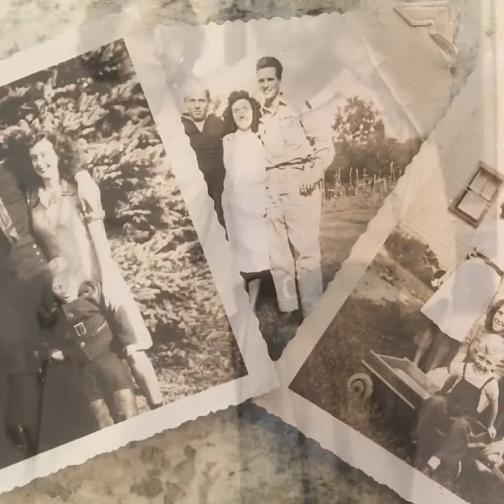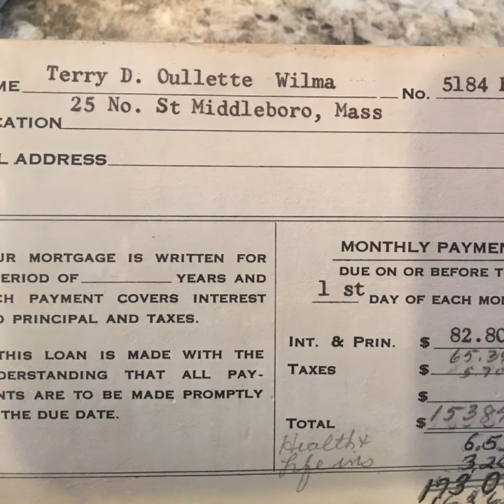In IN COLOR ; JAMEY JOHNSON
Album: THAT LONESOME SONG 2008